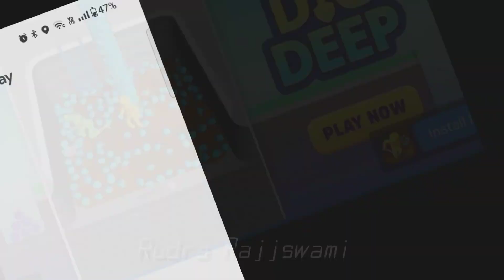Super Bear Adventure Gameplay Walkthrough New Boss 2 😱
Thank you for your support ♥️ Please help me to reach more subscribers 🥰 God bless you and your family.❤️